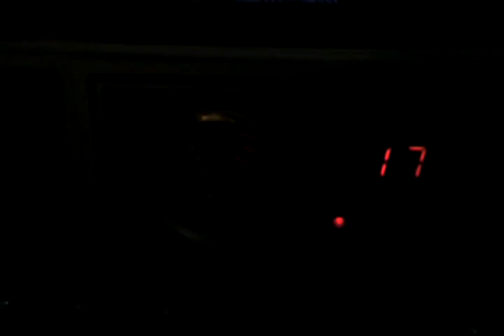DX 021310.3gp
DX 01/13/2010 a